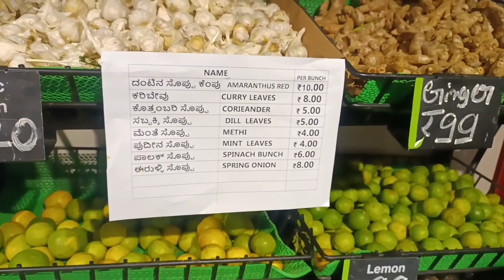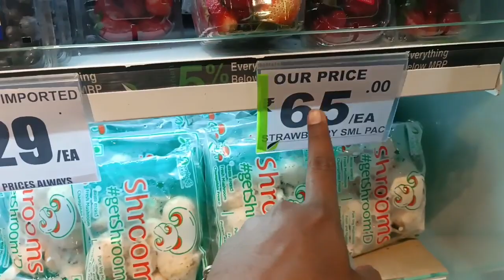🤰ಕೂಸು ಹುಟ್ಟೋಕು ಮುಂಚೆ ಏನು ತಗೋ ಬಾರ್ದು ಅಂತಾರೆ ಆದ್ರೆ ಡಾಕ್ಟರ್ ಕೇಳ್ಬೇಕಾ 🥵